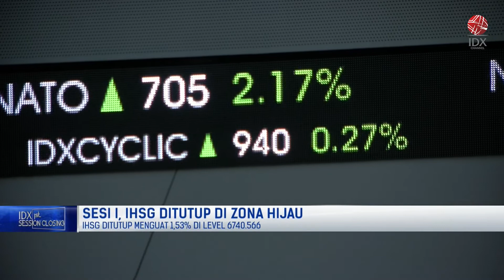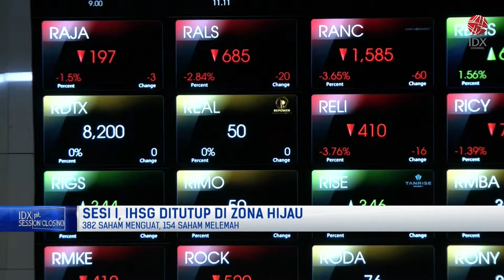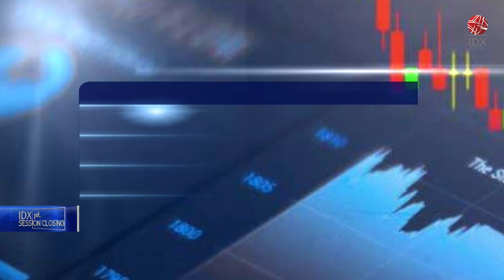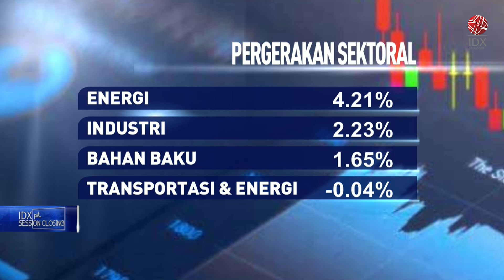Sesi I, IHSG Berakhir Menguat ke 6.740 | 1ST SESSION CLOSING 05/07/2022